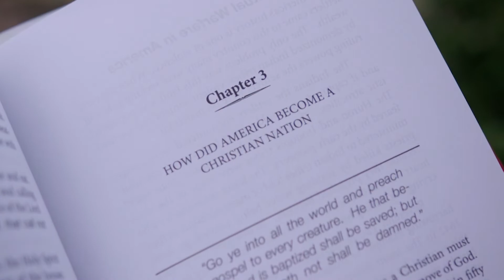11-14-20 Word Alive